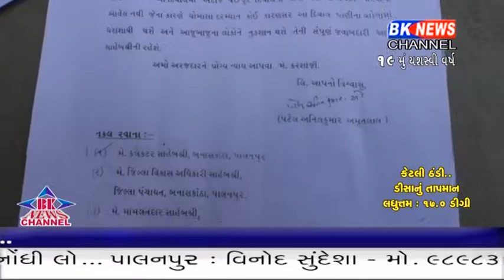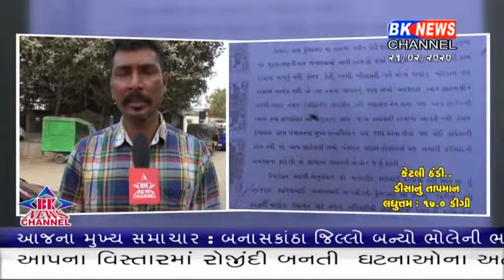ગઢ સંરક્ષણ દિવાલમાં ગેરરીતી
પાલનપુર તાલુકાનાં કુંભાસણ ખાતે ગ્રામ પંચાયતનાં વિકાસનાં કામો પૈકી અત્યારે ડેરી વિસ્તાર પાસે વરસાદી પાણી ભરાઈ ન રહે તે માટે સંરક્ષણ દીવાલનું કામ ચાલું છે. જેમાં કોન્ટ્રકટર દ્વારા નીતિનિયમો નેવે મૂકીને કામમાં ગેરરીતિ આચરવામાં આવતી હોવાની ફરિયાદો ઉઠી રહી છે.. અને ખુદ ગ્રામ પંચાયતના સદસ્ય જ આ કામમાં ગેરરીતિ મુદ્દે જિલ્લા કલેકટર, જિલ્લા વિકાસ અધિકારી, મામલતદાર, ટી.ડી.ઓ, લેખિત રજુઆત કરીને આ ચાલું કામની તપાસ કરવાની માંગ કરી છે. તેમ છતાં હજુ સુધી આ બાબતે કોઈ જ તપાસ કરવામાં આવી નથી. આ અંગે ગામનાં જાગૃત અગ્રણી હિદાયત પરમારે જણાવ્યું હતું કે અમારા ગામમાં અસંખ્ય પ્રશ્નો અને રજૂઆતો છે. જે રજુઆત ગ્રામ પંચાયતથી લઈ પી.એમ. પોર્ટલ સુધી કરાઈ છે.